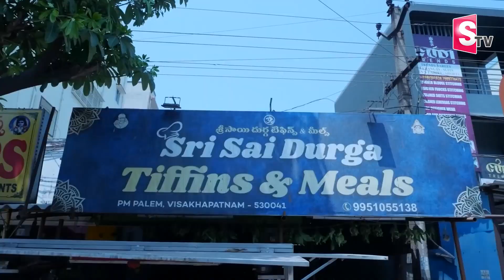Sri Sai Durga Tiffins: తక్కువ రేటుకే.. మంచి క్వాలిటీ! | PM Palem, Visakhapatnam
Watch► Sri Sai Durga Tiffins & Meals: తక్కువ రేటుకే.. మంచి క్వాలిటీ! | PM Palem, Visakhapatnam | @sumantvbheemili